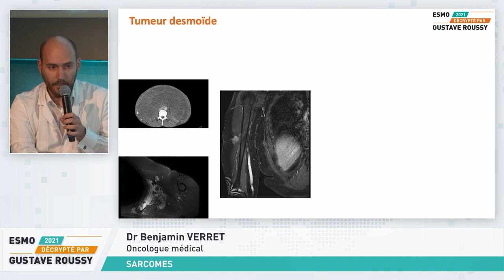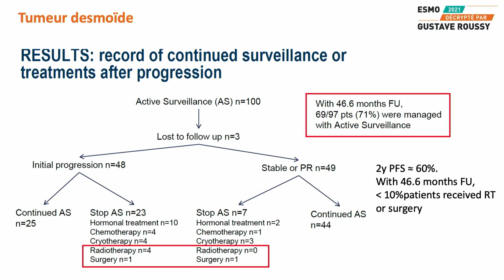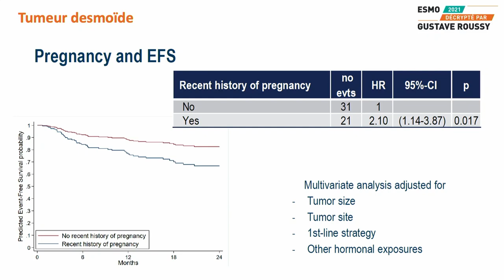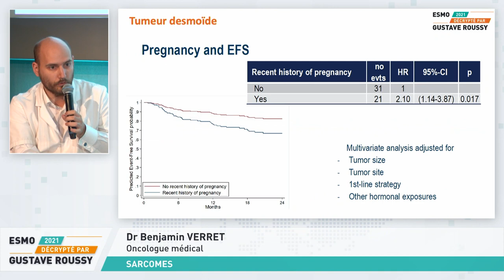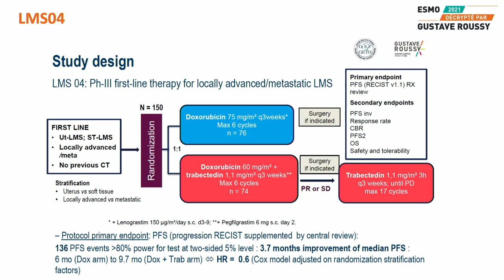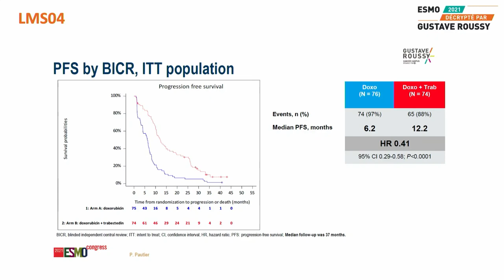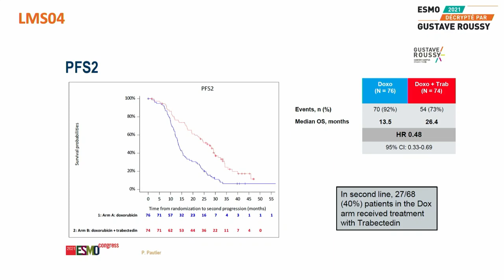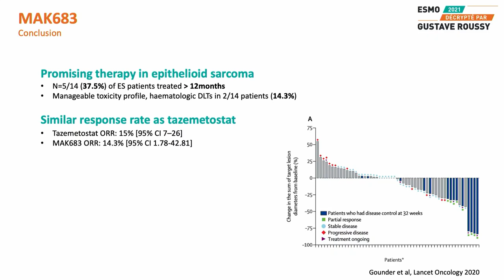Sarcomes - L'ESMO 2021 décrypté par Gustave Roussy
Benjamin VERRET – Clémence HENON